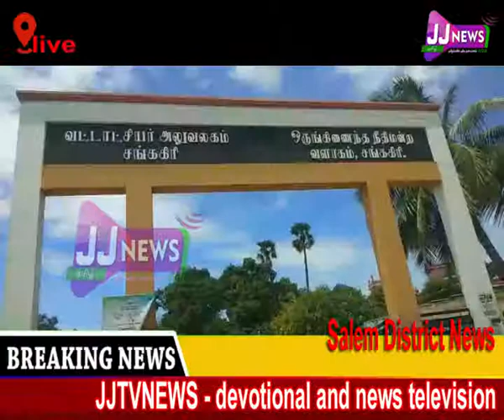salem#District News#JJTVNEWS devotional and news television 2